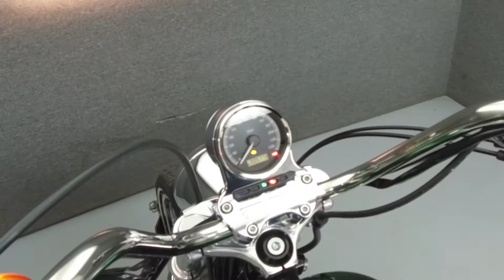2013 HARLEY DAVIDSON XL1200V SPORTSTER 1200 SEVENTY TWO - National Powersports Distributors